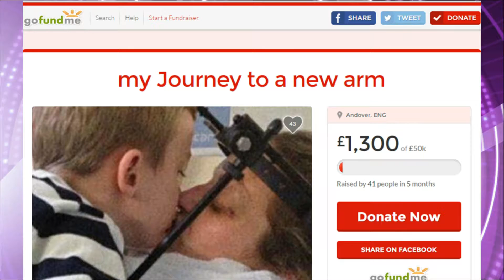Introducción - Chic Magazine 07-06-2016 Seg. 01